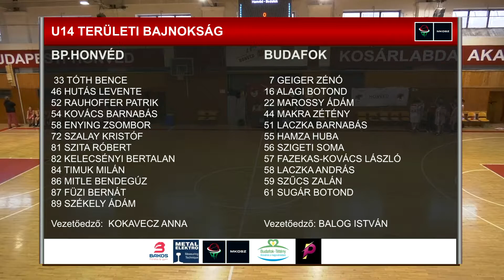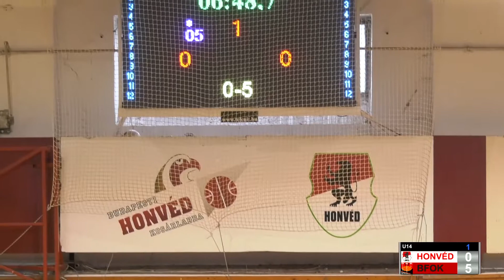BP HONVÉD - BUDAFOKI KK // U14 Területi Bajnokság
Az edzőkkel és a játékosokkal készített interjúk megtekinthetők a Promontor Televízió műsorában és a Budafok-Tétény YouTube csatornán.